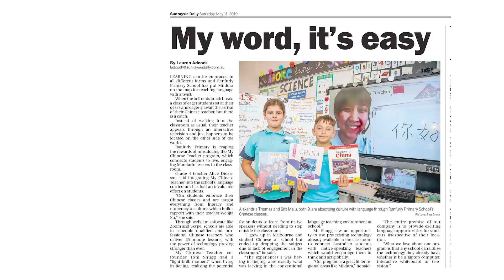Meg in Various Newspapers